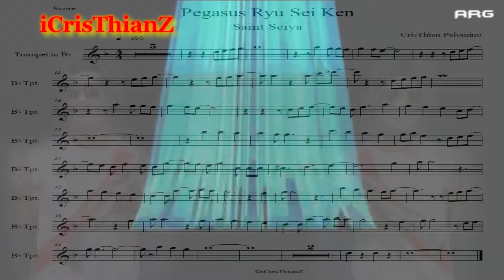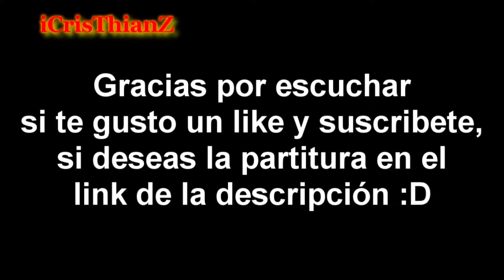Pegasus Ryu Sei Ken Cover Trompeta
Caballeros del zodiaco - Ryu Sei Ken Slow - Cover trompeta
Video hecho con fines de entretenimiento.
Elevemos muestro cosmos juntos 💪🏼👌🏼
Aquí las partituras:
Video y audio grabado con un redmi note 10 ppro, no tengo para unos micrófonos profesionales xD